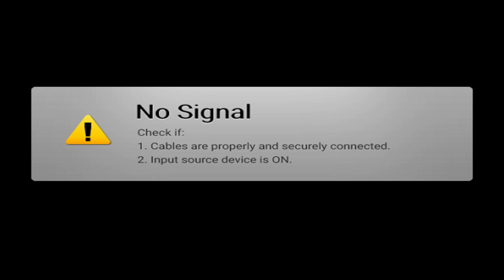Palworld 🌍 099 Das Vulkangebiet erforscht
Palworld ist ein aufregendes Spiel, das die Grenzen zwischen süß und absurd sprengt. In dieser bizarren Welt leben flauschige Begleiter namens "Pals", die nicht nur niedlich sind, sondern auch erstaunliche Fähigkeiten haben. Deine Aufgabe? Baue eine Pal-Armee auf und verteidige dein Zuhause vor skurrilen Angriffen!

Du kannst Pals nicht nur als treue Gefährten haben, sondern auch als nützliche Ressourcen. Sammle verscchiedensten Loot, um die verrücktesten Gegenstände herzustellen.

Palworld bietet nicht nur eine Menge Spaß, sondern auch eine Prise Wahnsinn. Erlebe eine einzigartige Mischung aus Simulation, Strategie und Comedy, während du dich durch eine Welt voller skurriler Pals und absurder Abenteuer kämpfst. Bereite dich darauf vor, dich vor Lachen zu biegen, während du in Palworld deine eigene flauschige Armeetruppe aufbaust!